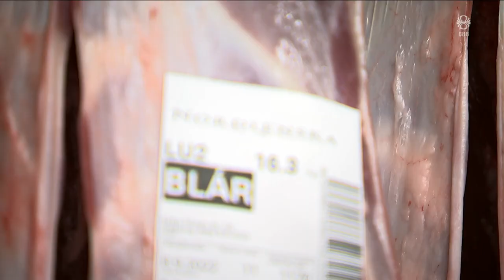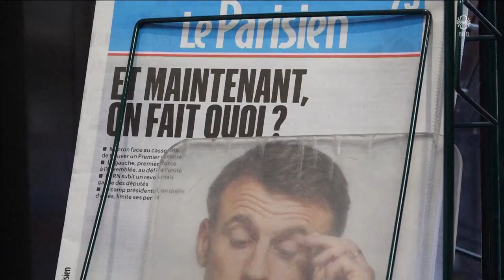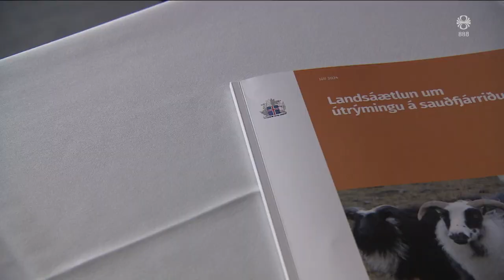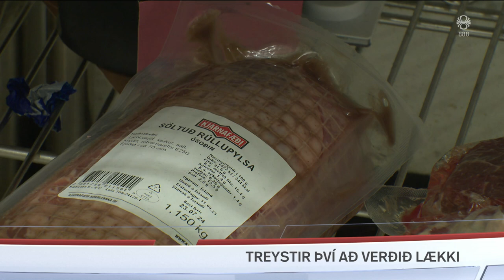Fréttir - 08. júl 2024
Fréttir RÚV frá 08. júlí 2024 - Efnisyfirlit:
00:01:15 KS kaupir Kjarnafæði
00:03:37 Hvað á Kaupfélag Skagfirðinga hér á landi?
00:04:51 Bjarkey Olsen Gunnarsdóttir matvælaráðherra (V)
00:05:46 Þórarinn Ingi Pétursson
00:07:23 Ólafur Stephensen
00:11:37 Rússar ráðast á stærsta barnaspítala Úkraínu
00:14:40 Tímamótaákvarðana að vænta
00:15:55 Óvissa í frönskum stjórnmálum
00:16:51 Reyna að útrýma riðu
00:18:41 Bensínsprengja í norsku konungshöllina
00:19:10 Leiksýningar í Háskólabíó